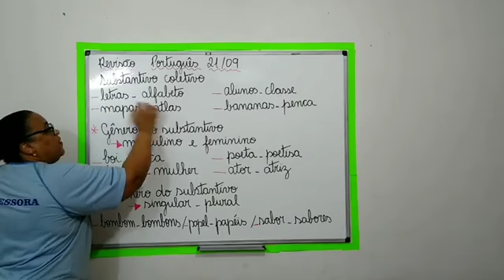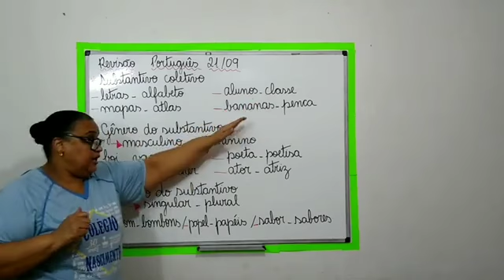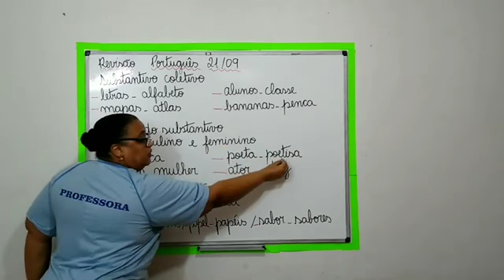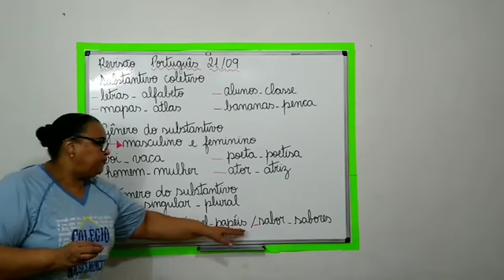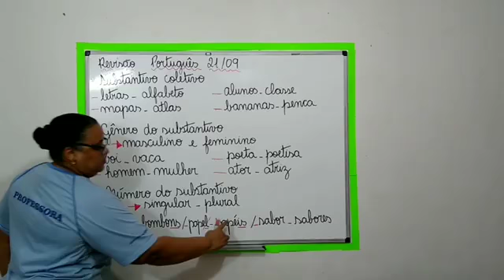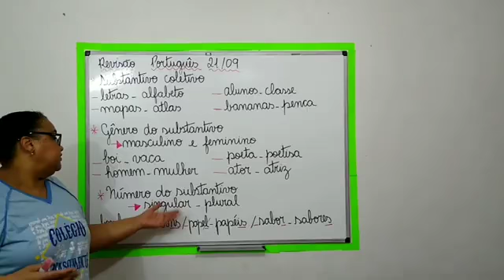Cristina e Tatiana 3ºano Português revisão 2ªf 21 9 2020